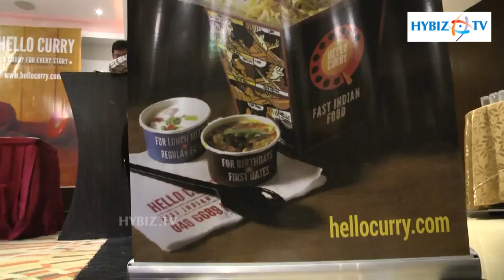Hello Curry Announce Delivery Operations Taj Deccan Hyderabad - Hybiz.tv